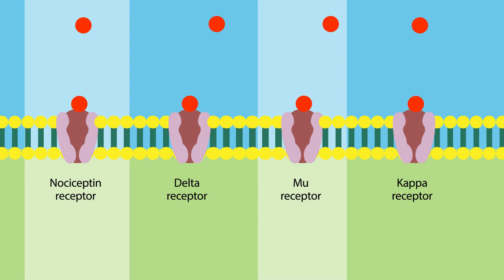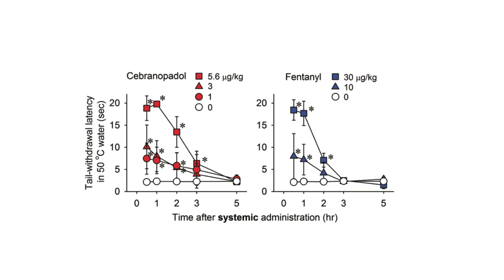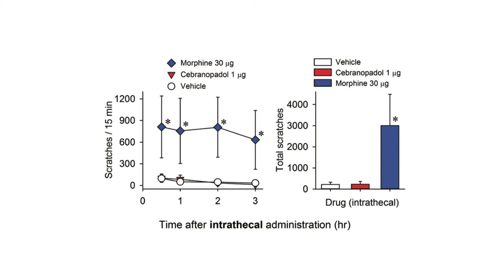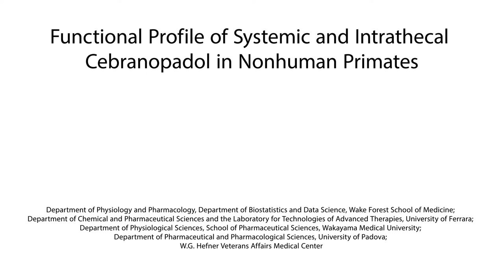Cebranopadol targets nociceptin receptors and mu receptors and elicits milder side effects than...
Ding, et al. “Functional Profile of Systemic and Intrathecal Cebranopadol in Nonhuman Primates” Anesthesiology (2021)